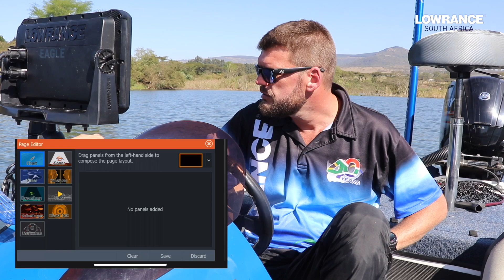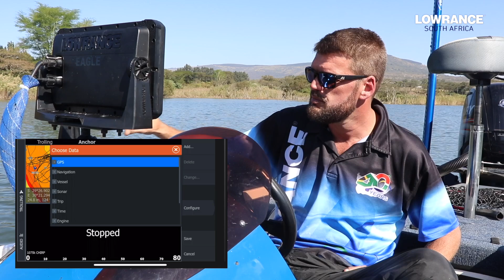Setting up and manipulate Custom Pages on the HDS Pro with John Minnie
John Minnie explains how to setup and manipulate custom pages on your Lowrance HDS Pro.